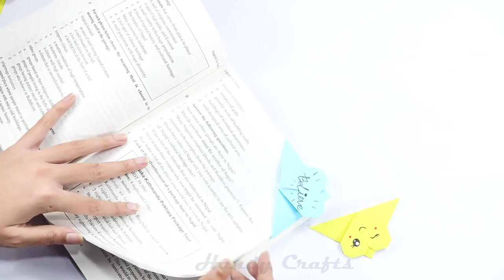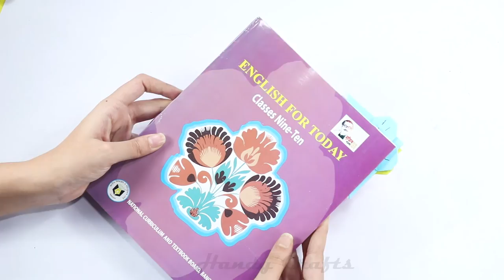DIY Heart Bookmarks Tutorial | How To Make Bookmarks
Easy Monster Bookmark Corner DIY. Learn how to make a Corner Bookmark Monster! Easy and Simple. These Paper Corner Bookmarks are super easy to make, look fun and are super quirky. They are great as a Father's Day Gift or a Teacher's Appreciation gift.. or simply for Back to School crafts.  Turn them into Monsters, Owls or whatever takes your fancy. LOVE THEM TO BITS!